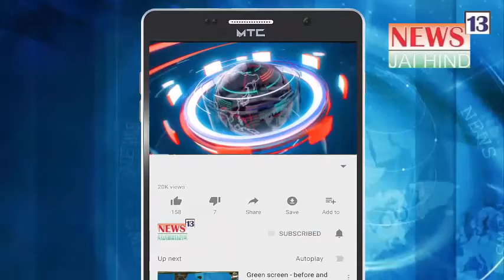Naresh Bansal Ne Kaha Sarkar Mukhya Mantri Trivendra Singh Rawat Ke Under Bhot Acha Kaam kar Rahi Ha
मुख्यमंत्री त्रिवेंद्र सिंह रावत के नेतृत्व में उनके अथक प्रयासों से चहुँमुखी विकास करता उत्तराखंड:नरेश बंसल
देहरादून।राज्य स्तरीय बीस सूत्री कार्यक्रम एवं कार्यान्वयन समिति उत्तराखण्ड के उपाध्यक्ष नरेश बंसल ने कहा कि प्रदेश सरकार मुख्यमंत्री त्रिवेंद्र सिंह रावत के नेतृत्व में बहुत अच्छा कार्य कर रही है।उत्तराखंड में मुख्यमंत्री के नेतृत्व में विभिन्न योजनाओं से विकास की नई गाथा लिखी जा रही है।उन्होंने कहा कि साढे तीन सालों में जीरो टॉलरेंस की भ्रष्टाचार मुक्त सरकार त्रिवेंद्र सिंह रावत ने दी है।अटल आयुष्मान कार्ड में पांच लाख तक का मुफ्त इलाज सबके लिए सुनिश्चित कर सरकार ने सभी को एक सौगात दी,जिसका लाभ आम जनता तक पहुंच रहा है।कोरोना काल में मुफ्त अनाज वितरण के प्रभावशाली ढंग से कर प्रदेश सरकार ने किसी भी व्यक्ति को भुखमरी से पीड़ित नहीं होने दिया,जिसका श्रेय मुख्यमंत्री को जाता है।कोरोना से लॉकडाउन के बाद अब लॉकडाउन धीरे-धीरे समाप्त हो रहा है,जिसके कारण अर्थव्यवस्था पटरी लौट रही है।मुख्यमंत्री के प्रयासों से और केंद्र के सहयोग से ही विभिन्न योजनाओं के लिए राशि मिल रही है,जिसे उन योजनाओं में उपयोग किया जा रहा है और समय-समय पर इन योजनाओं की समीक्षा भी की जा रही है।तेजी से ये योजनाएं पुर्ण हो रही है।प्रदेश में स्मार्ट सिटी का कार्य तेजी से हो रहा है,आने वाले कुछ समय में देहरादून,हरिद्वार सभी आधुनिक सुविधाओं से पुर्ण होंगे।पलायन को रोकने के लिए मुख्यमंत्री द्वारा चलाई गई मुख्यमंत्री स्वरोजगार योजना का लाभ प्रदेश की जनता ले रही है।इसके माध्यम से लोगों को स्वरोजगार मिल रहा है,साथ-साथ नौकरियां भी जारी की जा रही है,जिनका प्रदेश के युवाओं को लाभ मिल रहा है।राष्ट्रीय ग्रामीण आजीविका मिशन के अंतर्गत गठित स्वयं सहायता समूह,रिवाल्विंग फंड स्वयं सहायता समूह तथा सामुदायिक निवेश फंड प्राप्त स्वयं सहायता समूह के साथ लघु सिंचाई सिंचन क्षमता सृजन,आईसीडीएस आंगनबाड़ी संचालन,वृक्षारोपण तथा किसानों को बिजली हेतु पंप सेटों का ऊर्जीकरण योजनाओं में बहुत अच्छी प्रगति हुई है।राष्ट्रीय खाद्य सुरक्षा योजना के अंतर्गत कोरोना काल में राज्य द्वारा लक्ष्य से अधिक अग्रिम उठान किया गया है।प्रदेश में सभी अंत्योदय, प्राथमिक व राज्य खाद्य योजना के कार्ड धारकों को शत प्रतिशत खाद्यान्न, दालें व चीनी उपलब्ध कराई जा रही है,जिसका अनुश्रवण बीस सूत्रीय कार्यक्रम के जनपद स्तरीय समिति के पदाधिकारियों द्वारा भी किया जा रहा है।आयुष्मान भारत के अंतर्गत राज्य स्तर पर लगभग चालीस लाख पात्र लाभार्थियों को गोल्डन कार्ड उपलब्ध हुए हैं तथा लाभार्थी इस योजना का पूरा लाभ ले रहे हैं।नरेश बंसल ने जानकारी देते हुए बताया कि सभी  विभागध्यक्षयों के साथ वेबीनार के माध्यम से बैठक की जाएगी,तत्पश्चात सभी योजनाओं के सफल संचालन तथा प्रगति के अनुसरण हेतु आगामी माह में वीडियो कॉन्फ्रेंसिंग के माध्यम से समीक्षा बैठक की जानी प्रस्तावित है।बीस सूत्रीय कार्यक्रम की रैंकिंग योजनाओं में वित्तीय वर्ष में शत-प्रतिशत लक्ष्य प्राप्त किए जाने का हर संभव प्रयास किया जा रहा है।नरेश बंसल ने कहा कि हर घर नल योजना व जल जीवन मिशन के तहत हर घर को पेयजल कनेक्शन दिया जा रहा है।आगामी वर्ष 2021 तक करीब ढाई लाख पेयजल कनेक्शन दिए जाएंगें।उन्होंने कहा कि  उत्तराखंड के मुख्यमंत्री तिवेंद्र सिंह रावत की नेतृत्व वाली सरकार आम जनता की हितैषी है।मुख्यमंत्री स्वरोजगार योजना के तहत सौर ऊर्जा एवं बायोमास प्रोजेक्ट के आवंटन शुरू हो चुके हैं,जिससे प्रदेश के युवा इस प्रोजेक्ट का लाभ ले आत्मनिर्भर बन सकेंगें।उन्होंने आगामी वर्षों की योजनाओं में प्रकाश डालते हुए बताया कि 2020 तक 200 नए स्टार्टअप का लक्ष्य रखा है,जिसमें से 75% को मान्यता मिल चुकी है,वहीं 2022 तक किसानों की आमदनी दोगुनी करने का लक्ष्य है।सब्जी,बीज,पुष्प उत्पादन पर 50 प्रतिशत का अनुदान व 50% का अनुदान कोल्डस्टोरेज और कोल्ड वैन की खरीद पर निर्धारित किया गया है।उन्होंने कहा कि यह सरकार अपने घोषणापत्र का 85% कार्य पुर्ण कर चुकी है।यह विकास को प्रतिबद्ध सरकार है।उन्होंने संदेश दिया कि इस कोरोना काल में हम सबको एकजुट होकर कोरोना से लड़ना है व जीतना है,जिसके लिए सोशल दूरी,सही तरीके से मास्क का पहनना व हाथों को अच्छी तरह से धोना व सैनीटाइज़र का उपयोग करना बहुत आवश्यक है। उन्होंने कहा कि आज समय की मांग है कि हमें अपने पैरों में खड़ा होना ही होगा।
अहमद कादरी

Jogeshwari Oshiwara